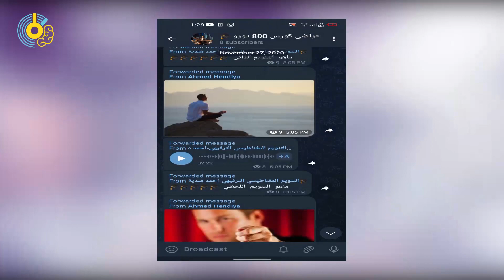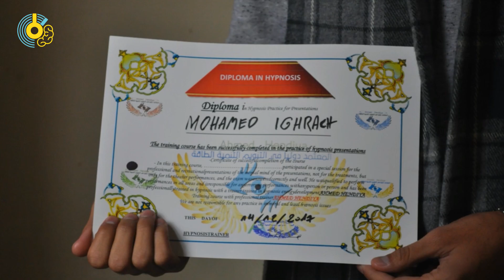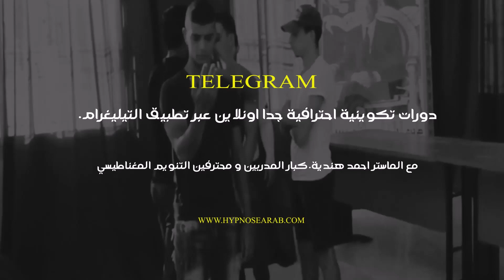طريقة التسجيل في دورة التنويم المغناطيسي عن بعد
🏆انا المدرب و المعالج الخبير الماستر احمد هندية في مجال التنويم المغناطيسي ازيد من 8 سنوات ❤️

ahmedhendiya.youcan.shop
استفد من الجلسات  علاجية الخاصة بنا.
🥰الماستر احمد هندية المدرب و المعالج المعتمد من اكبر المؤسسات الدولية مؤسسة الفقى العالمية -معتمد من اكاديمية عبد القادر العداقي الدولية معتمد من البورد الامريكي و الكندي  الحاصل على عدت ديبلومات معتمده ..يفتح لكم باب جديد في الاشتراك
دورات تكوينية في. التنويم بالايحاء و المغناطيسي.و فن السحر  و ,العلاج بالتنويم المغناطيسي,  و الاسقاط  النجمي ومجالات اخرى